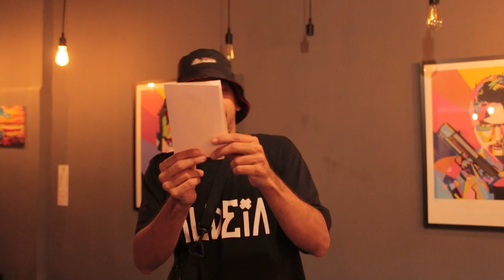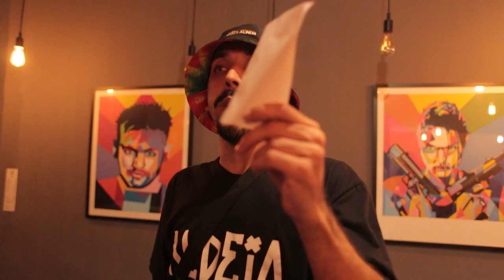ABERTURA | 216ª Batalha da Aldeia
CONFIRA "SUCO DE FRUTA 2" Novo HIT do Mikezin no Aldeia Records